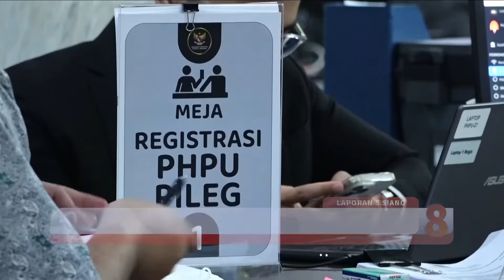KPU Bantah Tuduhan Soal Perpindahan Suara di Banten Tidak Benar!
Komisi Pemilihan Umum membantah adanya perpindahan suara Partai Persatuan Pembangunan atau P-3 ke Partai Garuda di 35 daerah pemilihan di Provinsi Banten. Menurut kuasa hukum KPU, perpindahan suara pemohon ke Partai Garuda adalah tidak benar.